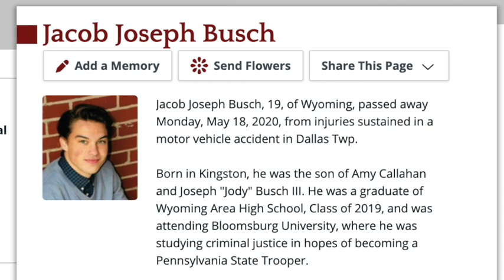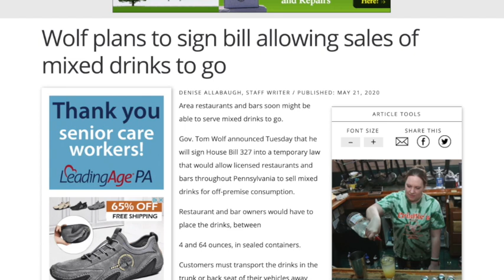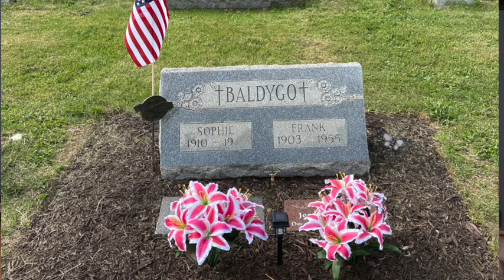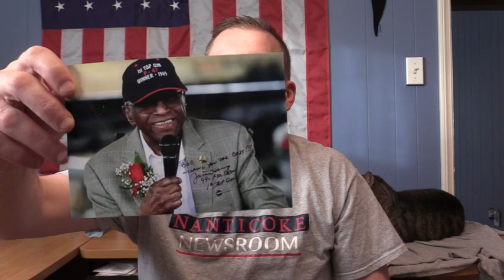NANTICOKE NEWSROOM: DRINKS TO GO. YES OR NO? UPDATE ON SOPHIE'S WHEREABOUTS. MEMORIAL DAY IS COMING.